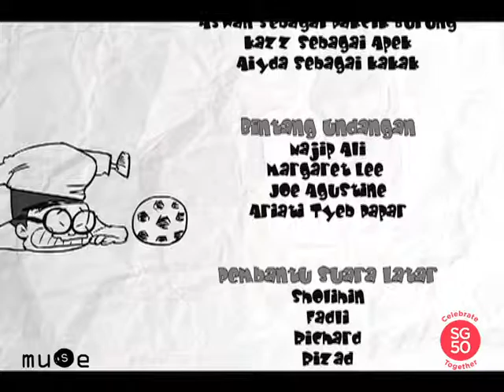Geng Anam E08 3 of 3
While humming the song ‘Di Tanjung Katong’, the boys become curious about a line from the lyrics which describe Tanjung Katong as having a ‘deep blue sea.’ Pakcik Burung takes them on a trip to the early days of Katong when it was still a popular beach along East Coast before the land was reclaimed for development. The gang also learns to appreciate the area’s unique style mixing Chinese, Peranakan and English colonial influences.